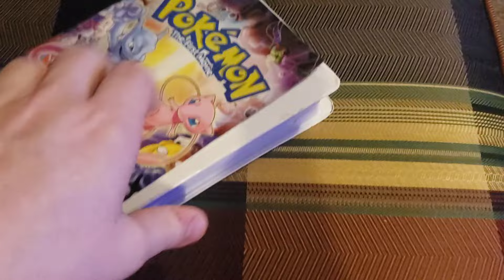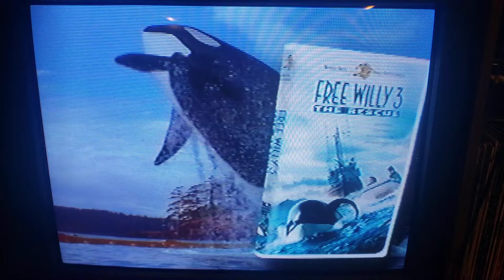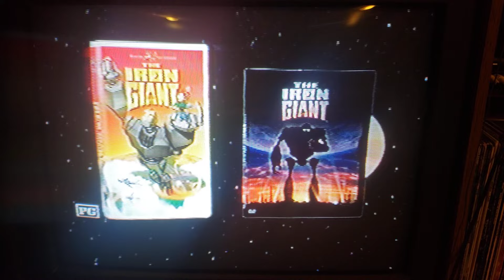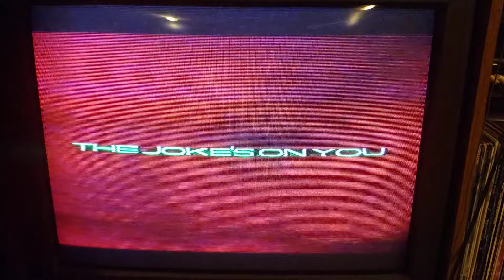Opening to Pokemon the First Movie 2000 VHS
Here's the order:

1. FBI Warning Screen
2. Century 2000 Collection Trailer
3. Switching Goals on VHS Trailer
4. The Iron Giant on VHS and DVD Trailer
5. Scooby-Doo and the Alien Invaders Trailer
6. Batman Beyond: Return of the Joker on VHS Trailer
7. Pokemon the First Movie Soundtrack Trailer
8. Kids WB Yourself
9. Warner Home Video Logo
11. Kids WB Logo
12. Nintendo Logo
13. 4Kids Entertainment Logo
14. Pikachu: The Movie Logo
15. Start of "Pikachu's Vacation"

Printdate: February 3, 2000